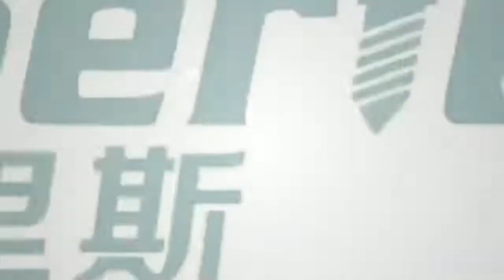It's about you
series motion specializes in
—miniature ball screw(rolled/grind)
—precision lead screw
—single axis actuator
—XYZ positioning stage
—cross roller guide
—planetary roller screw